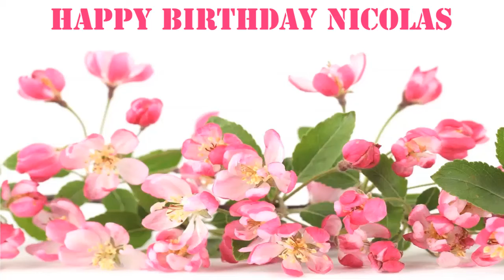Nicolas Flowers & Flores - Happy Birthday